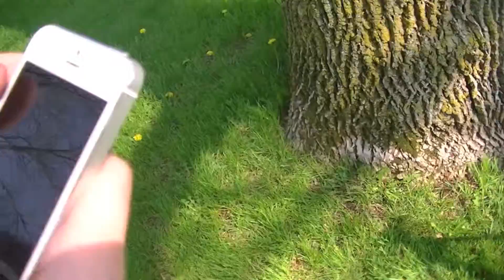A Lot of Actors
stuff we also did while filming "Watch Yore Back"